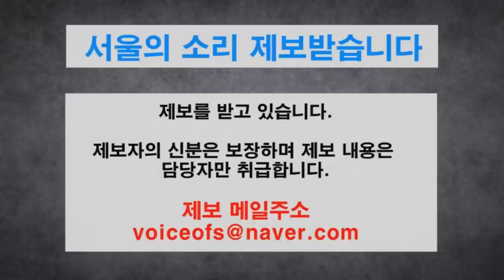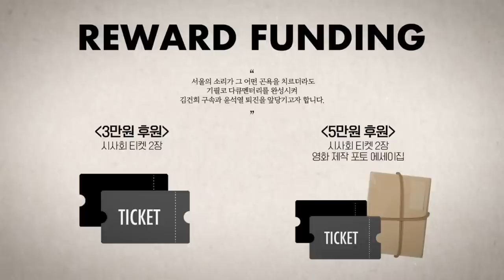김건희 오빠 김진우! ‘가족 이권개입? 골프,접대,공사비’ [김건희 친척 12시간 녹취록]